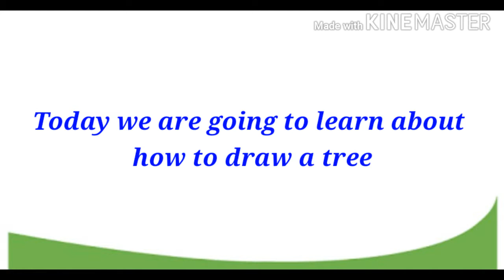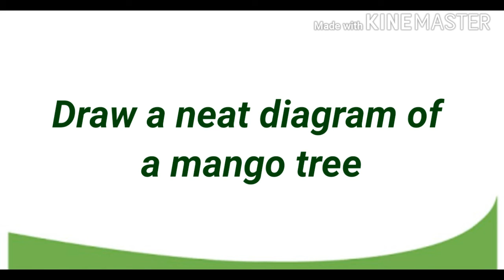HOW TO DRAW A TREE || SIMPLE. DRAWING FOR KIDS